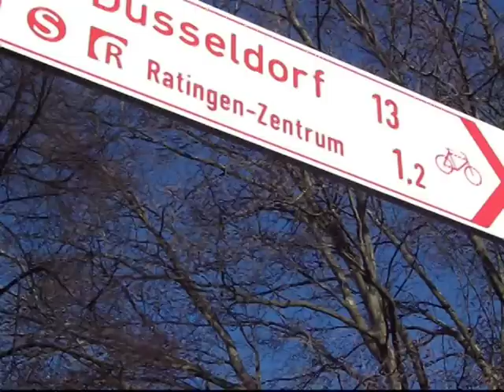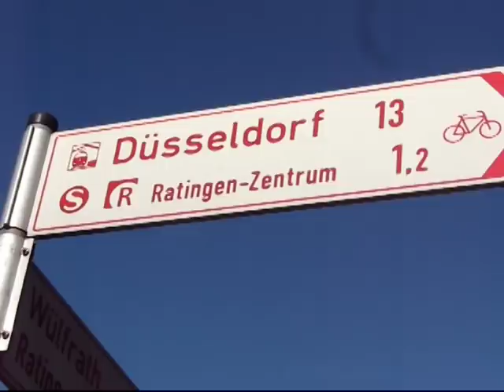Mit dem Drahtesel nach Ratingen Zentrum